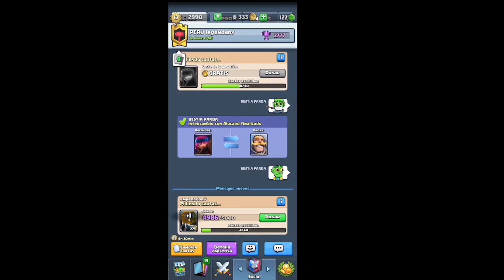Clash Royal para mancos!!!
Clash Royal, subiendo de copas, y probando , los mazos que utilizan los profesionales, dale a like si el contenido te gustó, y si no te gustó igual dale a like para que yo lo sepa!!